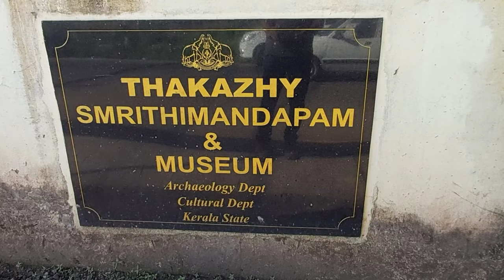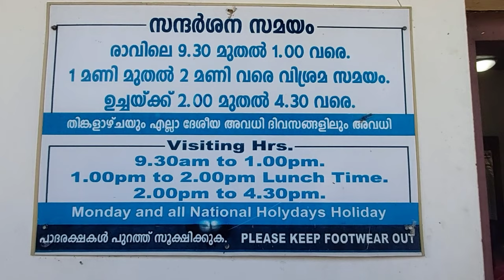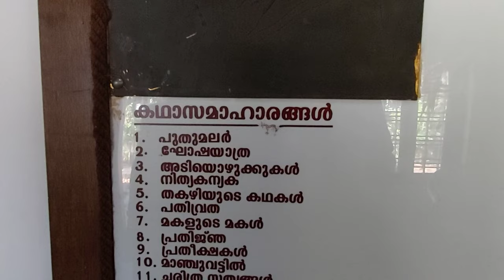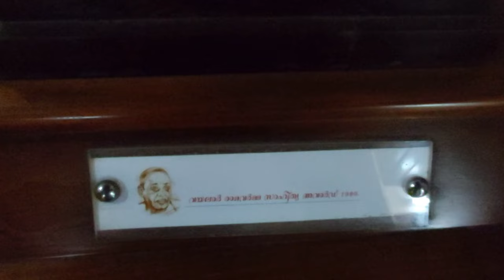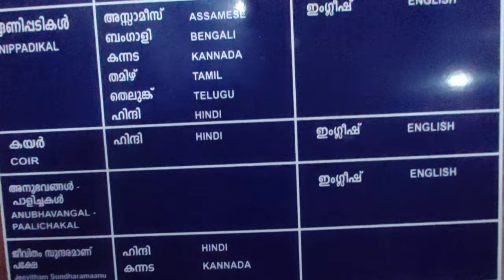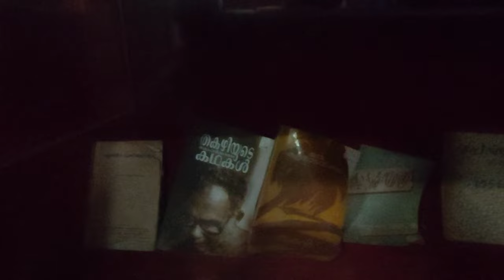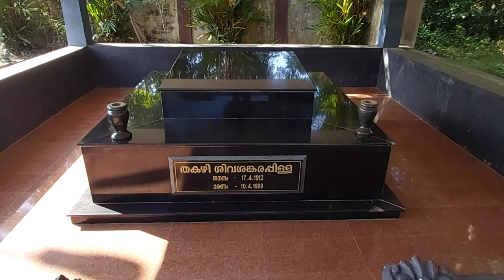Thakazhi Sivasankara pillai,A Vlog From Thakazhi's Home